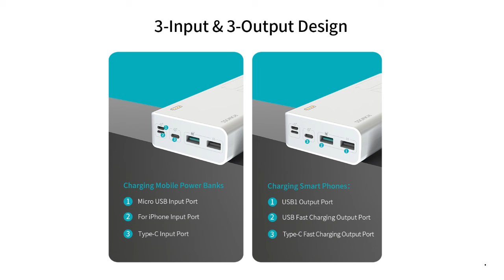ROMOSS Sense 8+ Power Bank 30000mAh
Brand Name: ROMOSS
Battery Type: Li-polymer Battery
Features: With LED Lamp
Output Interface: Double USB
Output Interface: USB-Type C
Certification: CE
Origin: CN(Origin)Input Interface: Micro USB
Input Interface: USB Type C
Input Interface: Lighting
Shell Material: Plastic
Type: Portable Power Bank
Support Quick Charge Technology: Two-way Quick Charge
Max Input: 18W